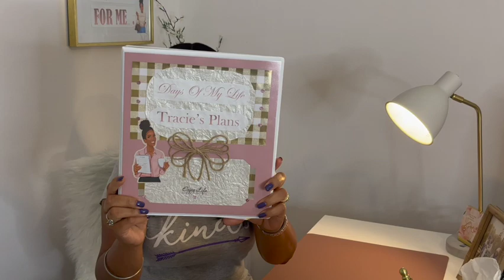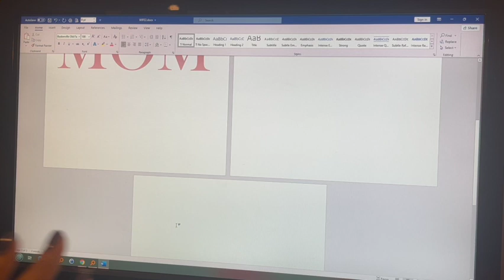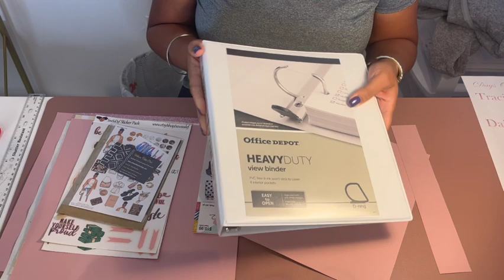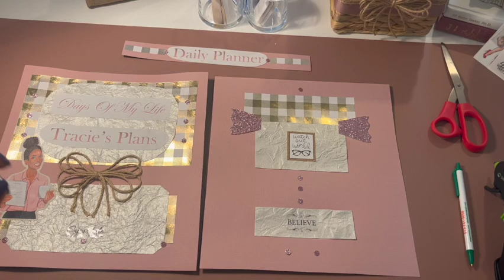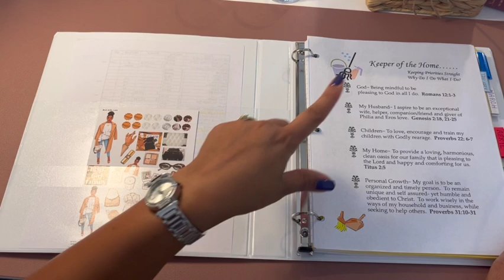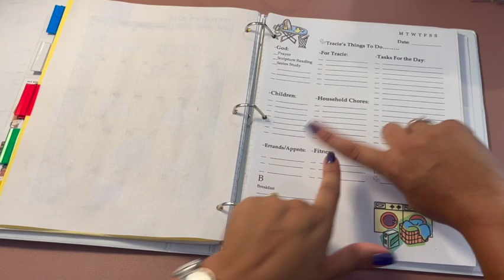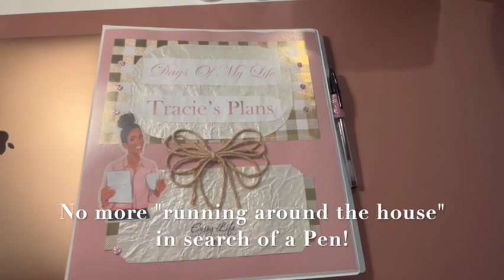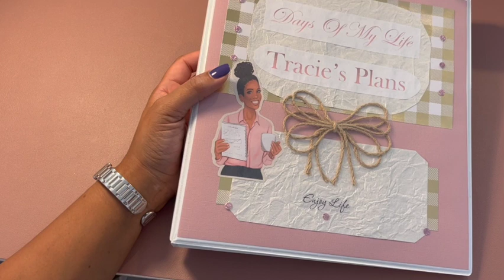HOW TO MAKE DIY BINDER PLANNER | Fall Reset 2022 | September Reset 2022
FIND ITEMS NEEDED IN THIS DROP DOWN DESCRIPTION BOX- CLICK THE ARROW TO THE RIGHT TO DROP THE BOX THE DOWN! Daily organization is key when having a family and running a business, so I definitely need this diy Binder Planner to help keep me on track! Annndd… welcome to Tracie's Place! I'm Tracie, and I'm glad you've joined me for my new video! Also thumbs me up... "Like the Video!" LOL It helps me out in getting the video to more people who may want to see videos like these!

1- Avery 3 Ring Binder w/4 Clear Pockets ~
2- Planner Stickers ~
3- Crayola Colored Pencils - 50 Pack
4- Cardstock Paper ~ (Large Pack so be careful that you really want this before ordering or just go to Hobby Lobby for individual sheets in variety of colors & textures!)
5- Jute Twine ~
**Go To Etsy for Planner Stickers (for mine search: Black Women or Black Girl Planner Stickers)

1- 6x20 (11x14 picture view) Gold Trim Picture Frame ~
2- YitaHome 5 Tier Gold & White Bookshelf ~ (** GOLD & WHITE COLOR CURRENTLY UNAVAILABLE**) Other Colors Are Offered
3- **(VERY similar to mine)** Finetines 5 Tier Shelf ~
4- White & Gold Desk Lamp ~
5- Seagrass Tissue box Cover, TAGREE ~
6- Leather Desk Pad Protector ~ (Dark Pink but other colors available)

Tracie’s Place
Cincinnati, Ohio
                  45240

🎨 Favorite Colors ~ Mauves & Pinks
🧵Hobbies ~ DIY's, Food Lover, A Little Shopping & Traveling
💇🏽‍♀️ Hair Units In Video:
       Freetress Equal “Valentino” ~ #2
📸 For Filming ~ iPhone 13